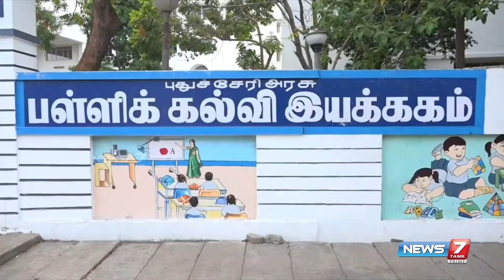புதுச்சேரியில் 11ம் வகுப்பு தேர்வுகளில் 97.75% மாணவர்கள் தேர்ச்சி